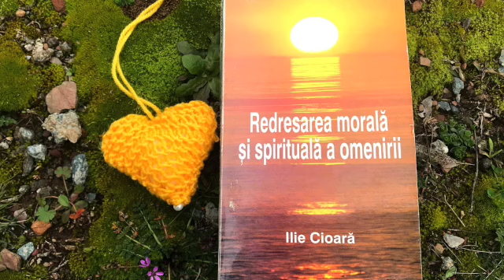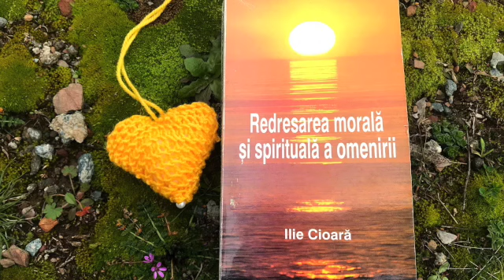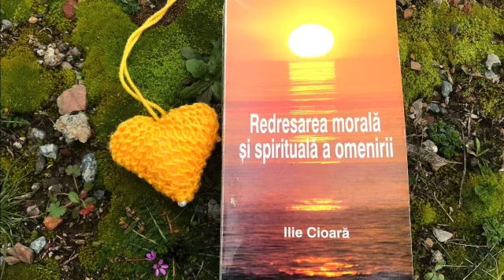Ceremonii duhovnicesti. Ilie Cioara. proza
'Redresarea morala si spirituala a omenirii' autor Ilie Cioara

"Proza se adreseaza -mai mult intelectului, in care lacomul "sine personal: aduna fara incetare material informational, marindu-si in acest fel importanta psihologica. Or, acumularile de cunostinte, inregistrate memorial, amplifica -constient sau inconstient - dimensiunea vanitatii, fortificind in acest fel zidurile inchisorii ai carei prozonieri sunteti."